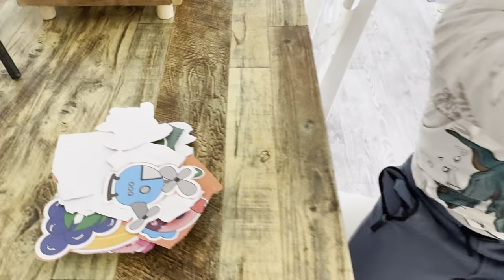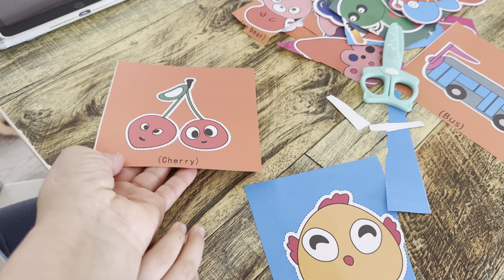Yemek yapmıyorum dedim günün sonunda mutfakta buldum kendimi/haşimin hikayesi🥰günümüz dolu geçti❤️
Merhabalar hepinizi yürekten selamlıyorum..hoş geldiniz..
Allah razı olsun hepinizden❤️alışveriş temizlik bahceişleri akşamyemeği gezme günlük vlog işkembecorbası kurudolms bahce ramazan kuşkonmaz spargel#

BULA BİLİRSİNİZ..🦋
İntagram hesabım❤️